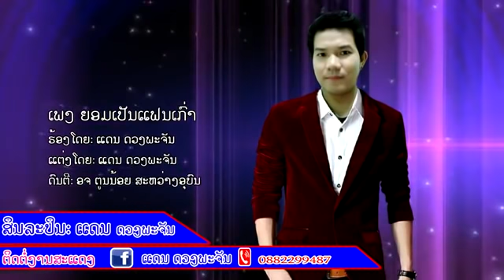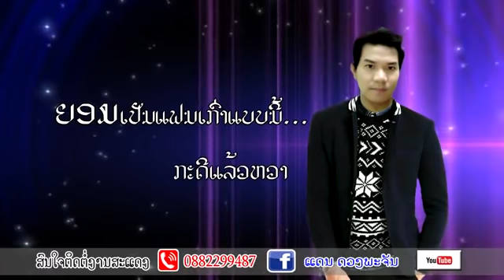ຍອມເປັນແຟນເກົ່າ ແດນ ດວ​ງ​ພະ​ຈັນ, ยอมเป็นแฟนเก่า แดนມ, Jom Phen fan Khao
ພ.ຍອມ​ເປັນ​ແຟນ​ເກົ່າ
ຮ້ອງ​ໂດຍ: ແດນ ດວງ​ພະ​ຈັນ
ສະ​ໜັບ​ສະ​ໜູນ​ການ​ໂຄ​ສະ​ນາ ໂດຍ​: ທີ​ເຄ ຊາວ​ລາວ